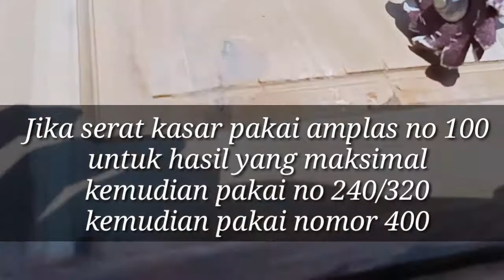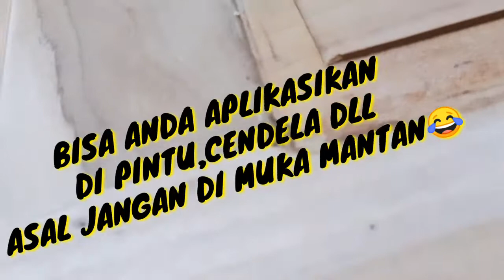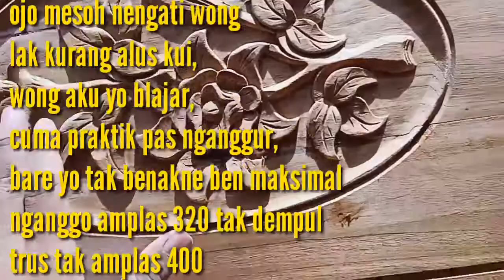WOOOW!!! TRIK MUDAH MEMBUAT AMPLAS UKIRAN, CUMA HITUNGAN DETIK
Cara membuat amplas kipas, amplas kayu, amplas ukir, amplas cepat, amplas serba guna,
Gunakan amplas nomor 100 untuk langkah awal jika sangat kasar yang mau di haluskan, kemudian gunakan nomor 240 untuk meratakan,oleskan woodfiler/dempul kayu sesuka hati, kemudian amplas lg menggunakan kipas dengan nomor 400,dan lihat hasilnya,,
PENAK MAIDO TO 😁